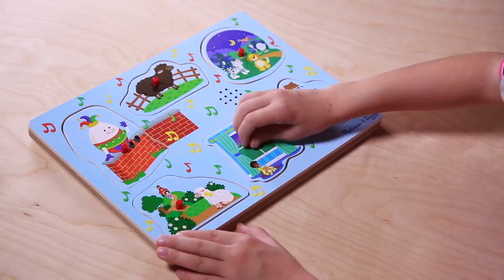Melissa & Doug Sesli Yapboz - İngilizce Çocuk Şarkıları 2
Sesli yapbozlar yeni serisiyle karşınızda ! 6 adet yapboz parçası tablaya doğru bir şekilde yerleştirilir. Herbir parça kaldırıldığında ilgili İngilizce çocuk şarkısı (Humpty Dumpty, Baa Baa Black Sheep, Hey Diddle Diddle, Mary Had a Little Lamb, Twinkle Twinkle Little Star, ve Jack and Jill) dinlerir. Çocukların eşleştirme yeteneklerini ve manipülatif becerilerini geliştirir, neden sonuç ilişkisini öğrenmelerini, İngilizce çocuk şarkılarını öğrenip birlikte söylemelerini sağlar.